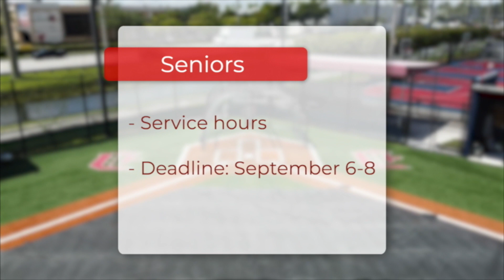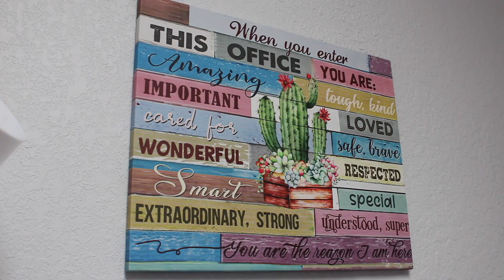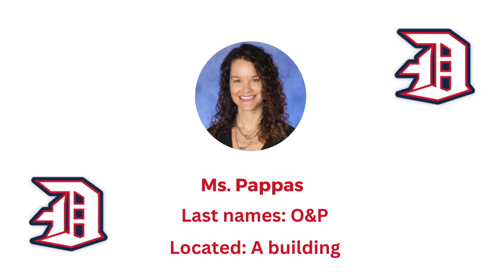The Flare | 09/05/2023